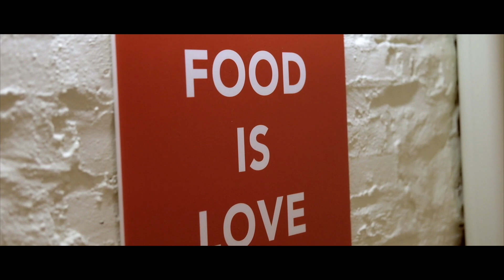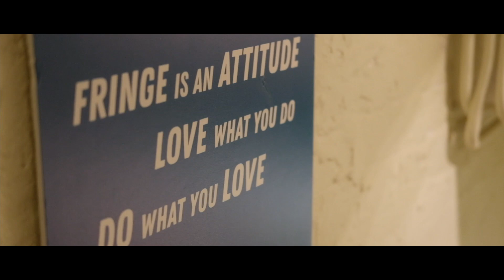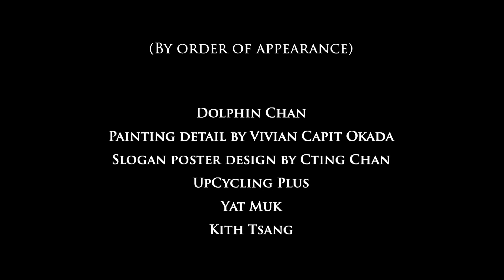Taste the Arts @ the Fringe